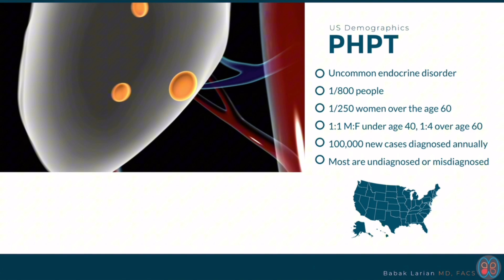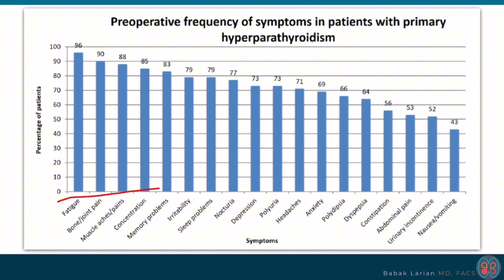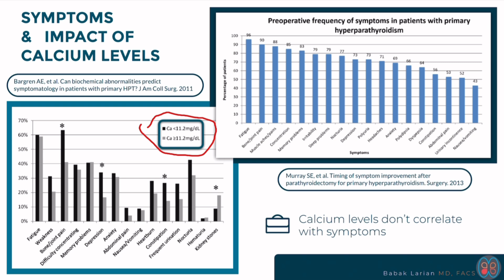Hyperparathyroidism is commonly misdiagnosed | Signs & symptoms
In this video, Dr. Babak Larian will discuss how common it is, HPT symptoms, how Calcium levels influence symptoms and diagnoses, and what to do if you suspect that you have it but have been misdiagnosed for something else.

Dr. Babak Larian is renowned for his expertise in parathyroid surgery. At the CENTER for Advanced Parathyroid Surgery, our goal is to provide every patient with customized and compassionate care because parathyroid disease affects everyone differently. If you or a loved one is suffering from parathyroid disease, please contact our office today so we can give you the care you deserve.